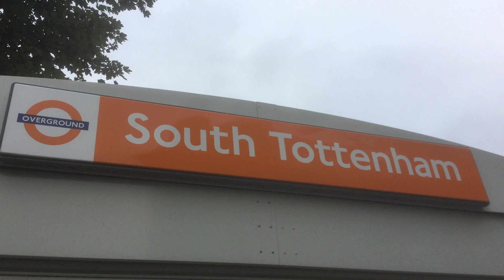Out of station Interchange walk 10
This time we are walking from south Tottenham station on the London overground to seven sister station on the Victoria line and London overground And National rail limited service